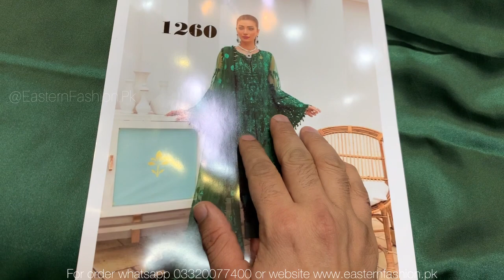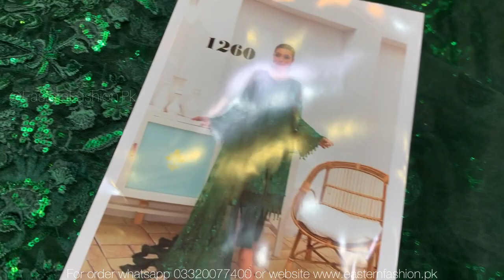D.NO 1260 || MARYUM HUSSAIN NET DRESS || NEW ARRIVAL || EASTERN FASHION || WEDDING BRIDAL DRESS